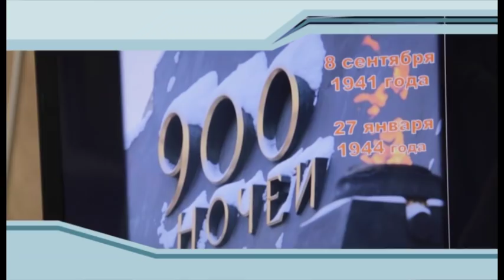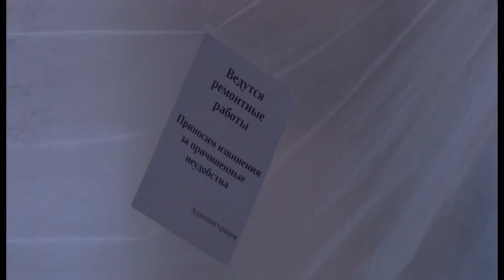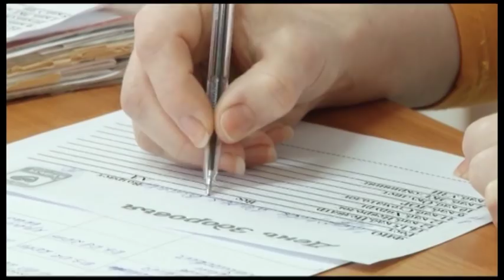Новости "Анапа Регион" от 27 января 2017 года